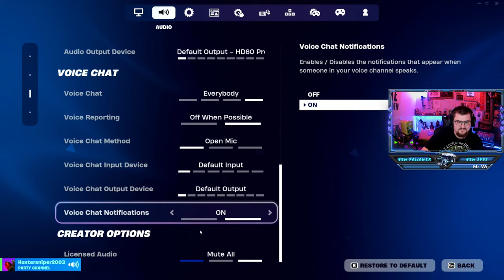🔴LIVE - WEEKEND OVER FORTNITE!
I'm fundraising for my mom, Kim. Recently, we found out she has cancer. This is her second bout with cancer, but this is different. Her cancer has changed meaning it is a new fight. Her doctors want her to have surgery to remove it or even treatments. As of writing this today, we are unsure what the plan is. We originally thought her colon cancer was back. Turns out, it is rectal cancer. She is still going through tests but we will know more information as the days come. She is a part time worker as a waitress. I am raising money for her monthly bills as this will take a lot of time, money, energy, and lots of tears to pull this off again. Any little bit helps.

I rely very heavy on donations as I am not a partnered YouTube streamer. If you enjoy the stream, you can donate and you can activate a sound alert.

"Screaming Scare" for $1
"Ninja Sound" for $1.25
"Rated XXX" for $1.50
Step Bro" for $1.75
"South Park: Kiss My Fat " for $2
"Jebaited" for $3
"FBI" for $4
"VERY LOUD Airhorn" for $5
"12 Second Ear R**e" for $10
"RAGE QUIT GAME" for $15

Partner Discounts Using Code "65":

The #1 and ONLY clinically proven Blue light glasses that work as intended for gamers.

Formerly known as Gamer Goo, Klutch¹ is still the same anti-sweat cream for those sweaty moments while gaming to keep you hands dry and to have an amazing smell.

About TylerMcD65:
I started my on content creating journey on Feb. 17th, 2018 with my first stream on YouTube. On April 20th, 2018, I made the switch to Twitch streaming. I started uploading Customs with the community to YouTube on Jan. 4th, 2020 and it became like clock work. Soon moved to more Warzone content and currently uploading YouTube shorts as well as on TikTok. As of January 1st, 2023, I have made my return to YouTube as a streamer. As of September 8th, 2023, I am streaming on YouTube, Twitch, KICK, and TikTok.